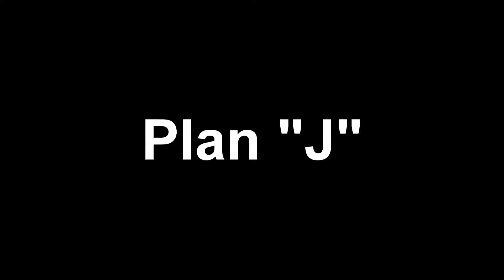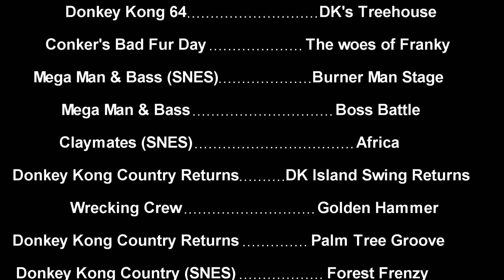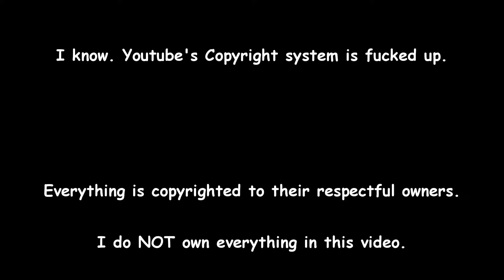Donkey Kong - The Jungle Pootis (Remake)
You may remember the original Donkey Kong - The Jungle Pootis video which I have uploaded 4 years ago had a content ID claim on it just because I used music from Donkey Kong Country Returns.

Well anyways, since I do have the files for the remake, I will edit the songs used for it if I get another content ID claim on it, and I will find out the source and remove the affected upload, and replace it with a newer version of it.

So... Here is the remake to "Donkey Kong - The Jungle Pootis".